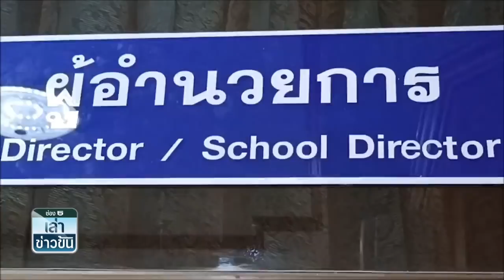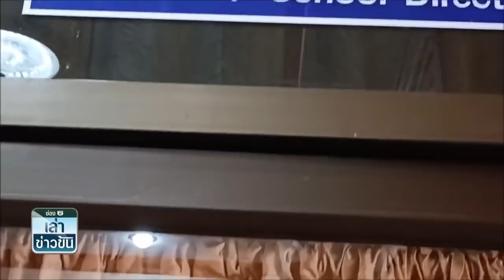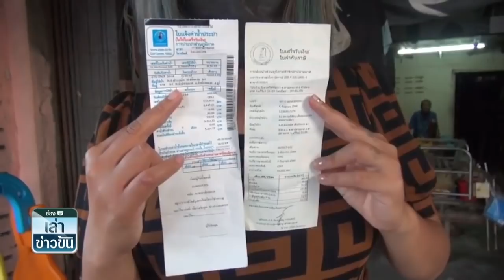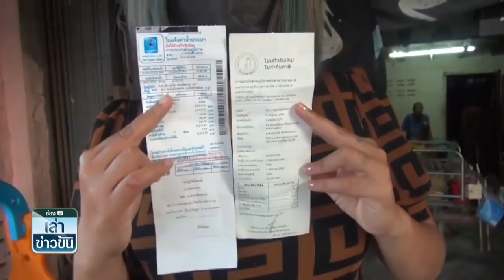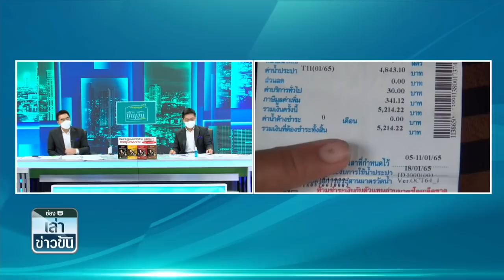กนก-ธีระ จี้ กปภ.ลำปายมาศ หาจุดบกพร่อง หยุดโยนปัญหาให้ชาวบ้าน | เล่าข่าวข้น | TOP NEWS